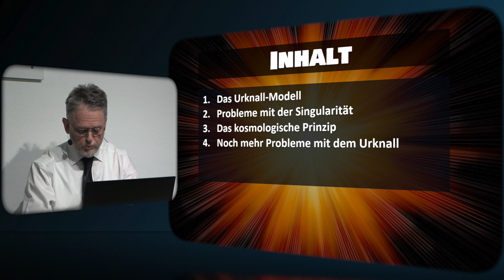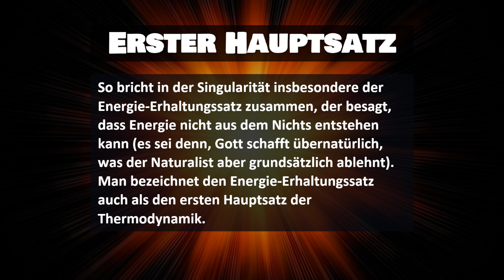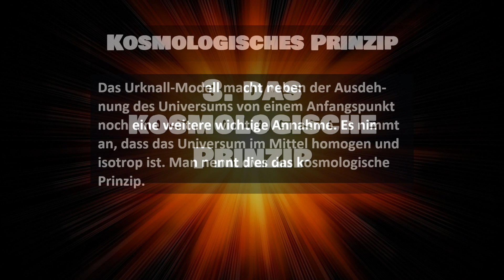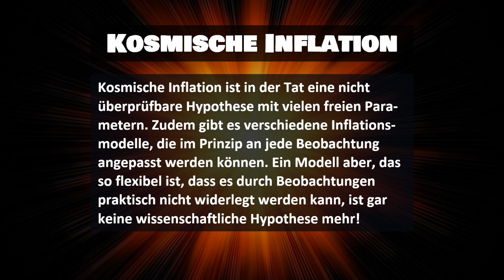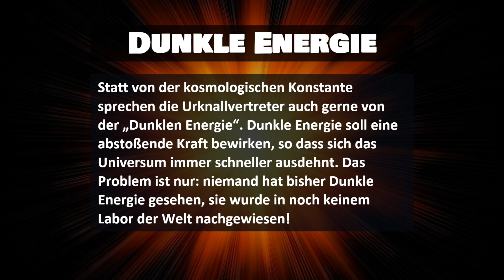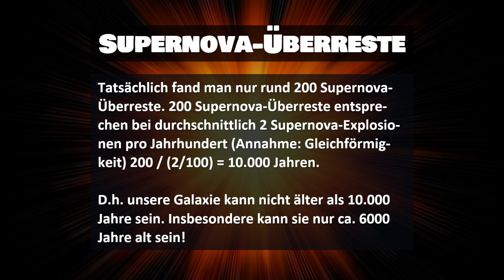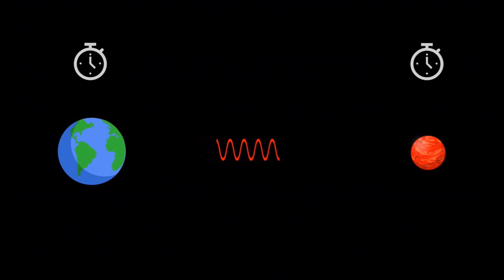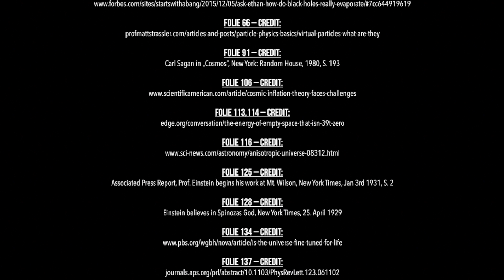Im Anfang war der große Knall? | Erschuf sich unser Universum selbst?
Entstand unser Universum vor rund 15 Milliarden Jahren durch einen „großen Knall“ aus einer Singularität? Erschuf sich unser Universum selbst mittels Quantenfluktuationen? Sind wir ein unbedeutender Punkt im Universum? Kennen Sie das Lichtlaufzeitproblem der Urknall-Theorie? Kennen Sie die „Achse des Bösen“? Gibt es „Dunkle Energie“?

Dieser Vortrag gibt Antworten auf diese und viele weitere Fragen. Ziel ist es, Sie in die Lage zu versetzen, sich auf Basis wissenschaftlicher Erkenntnisse zwischen Evolution oder biblischer Schöpfung zu entscheiden. Denn es kann nicht beides gleichzeitig richtig sein.

Impressum

Janash n.e.V., Verein zur Förderung des christlichen Glaubens
Wilhelmsederweg 10
D-84529 Tittmoning
Verantwortlicher: Dr. rer. nat. Markus Blietz

00:00:00 Intro
00:02:39 Inhalt
00:03:24 Das Urknall-Modell
00:13:18 Probleme mit der Singularität
00:18:47 „Quantenpotential“-Modell
00:26:07 Das Kosmologische Prinzip
00:36:49 Kosmische Inflation
00:39:18 „Achse des Bösen“
00:42:52 Noch mehr Probleme mit dem Urknall
00:53:31 Woher kommen Sterne?
00:58:42 Ein junges Universum
01:01:45 Das Biblische Modell
01:05:45 Lichtlaufzeitproblem
01:17:21 Das Universum und Sie
01:22:18 Extro